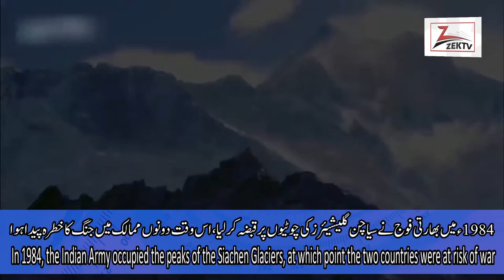Siachen Glaciers, the world's highest battlefield where Indian and Pakistani forces face each other